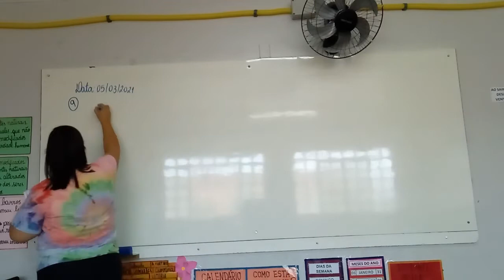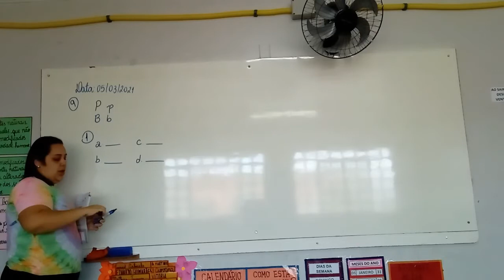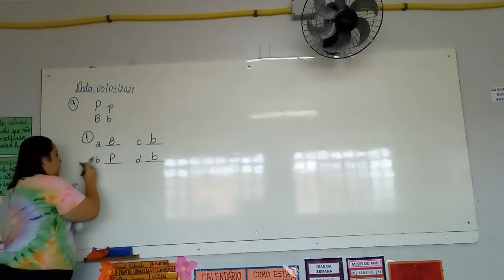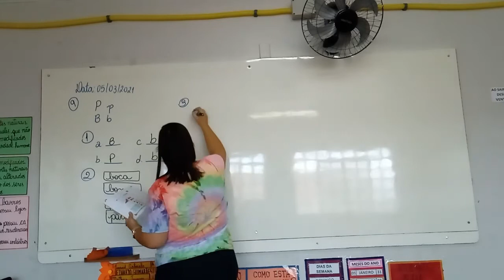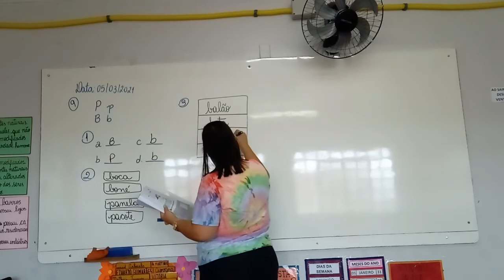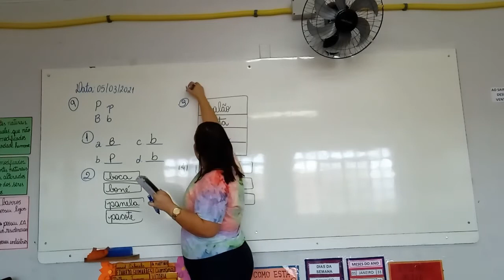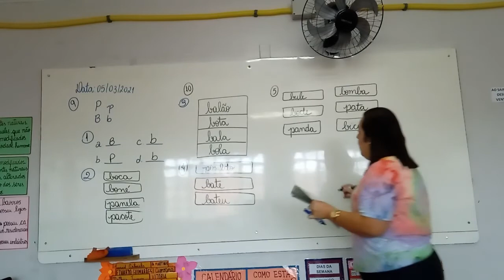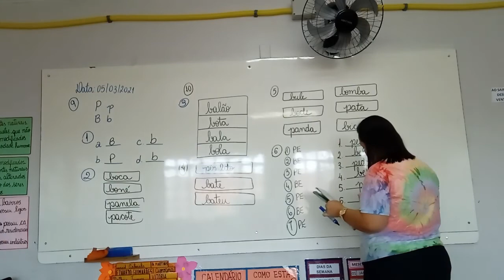1° Ano - Gramática 05.03.2021